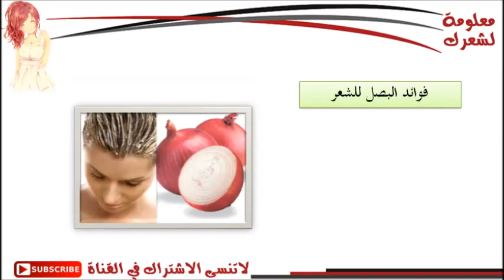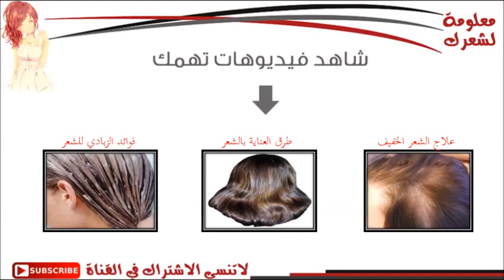فوائد البصل للشعر وعلاج تساقط الشعر بالبصل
البصل من اهم الاشياء التي لابد من تواجدها في المطبخ بصفه مستمرة ولكن من الممكن استخدام البصل بطريقة اخري في مساعدتنا في علاج تساقط الشعر وتحسين نموه وايضا علاج الالتهابات و الفطريات والعمل علي سرعة نمو الشعر بابسط الطرق المتاحه لدينا

تساقط الشعر
معلومة لشعرك
hair loss
وصفات لتطويل الشعر
تكثيف الشعر
علاج الصلع
فيتامينات للشعر
hair grow
افضل زيت للشعر
لتكثيف الشعر
علاج الشعر الخفيف
علاج الشعر
قشرة الشعر
تقصف الشعر
سقوط الشعر
علاج للشعر
تساقط الشعر
علاج الصلع
علاج الشعر
علاج للشعر
علاج تساقط الشعر الشديد
مشاكل الشعر
تسريحات شعر
hair
alopecia
alopecia areata
nioxin
hair transplant
hair growth
hair care
hair treatment
thinning hair